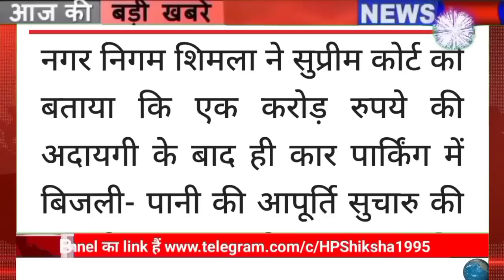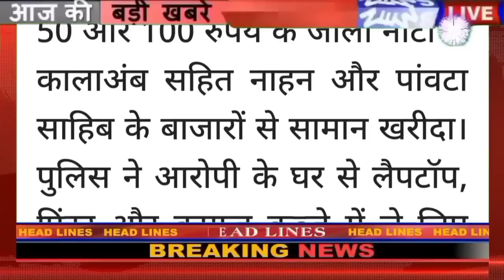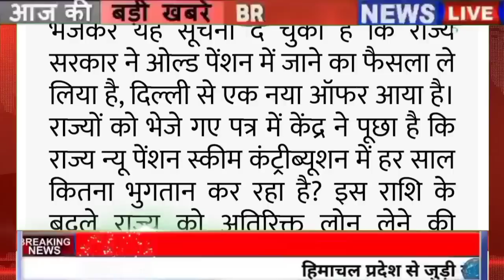🔴📶🔥🟢Himachal Breaking News 28 January 2023|| सुबह 7:00 बजे की ताज़ा खबरें